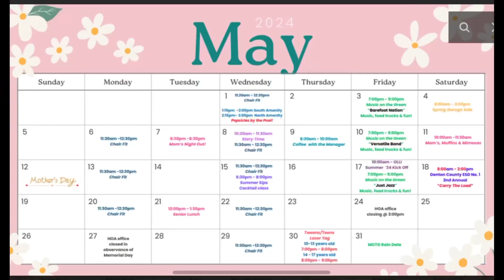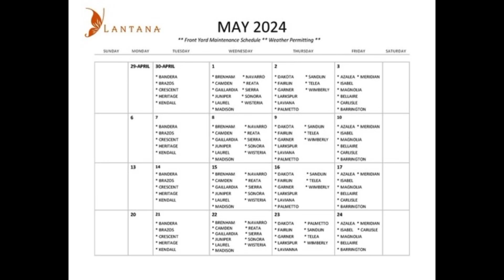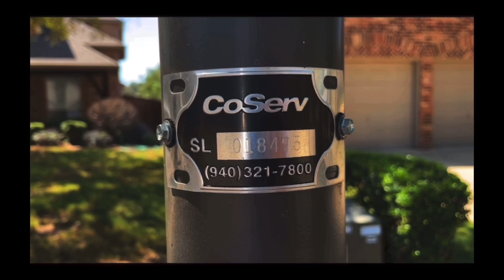Whats up Lantana? May 1, 2024